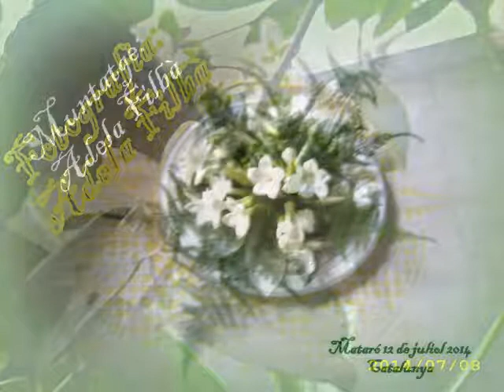EL MEU GESSAMÍ DE MADAGASCAR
Quan una amiga et regalen una planta, i aquesta reviscola anys i anys fent cada any la seva florida, sempre he pensat, que és un símbol de la longevitat d'aquella amistat, i que així ha estat. Tant la planta amb els seus gessamins de Madagascar, com l'amistat, floreixen any rera any. Moltes mercès Magdalena, per tan frondós regal.